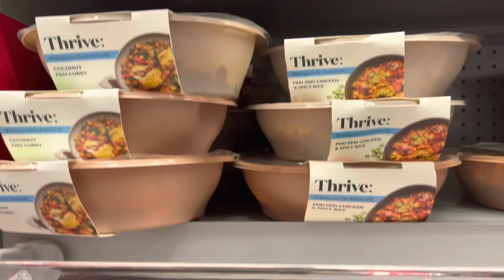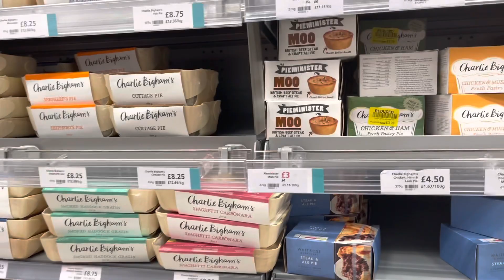GREENWICH EXPENSIVE PLACE TO LIVE IN LONDON